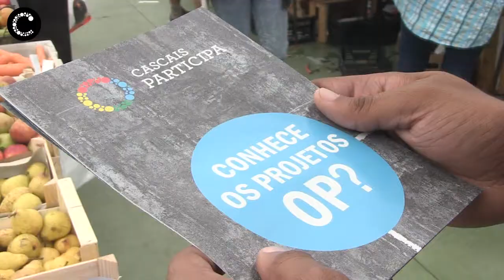OP Cascais 2016 | Posto móvel em ação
Indo ao encontro da população, a equipa do Orçamento Participativo de Cascais, com o apoio dos jovens do projeto "Promove-te", vai andar pelo concelho. a apelar ao voto neste processo de cidadania participativa. Em mercados, feiras e estações de comboio, mas também em diversas superfícies comercias, o OP vai andar perto de si, assegurando não só a informação sobre os projetos, mas também a distribuição de códigos e locais de voto para que todos possam participar.

Câmara Municipal de Cascais | Outubro de 2016